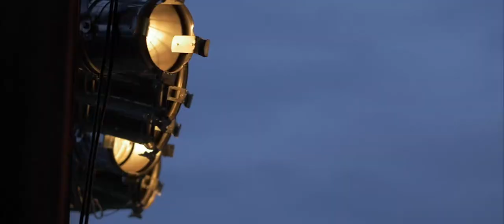Pigeon Lake Music Festival 2020 | Official Aftermovie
Pressing on and producing a music festival when few others would.

🎥 Brandon Boucher Films Inc.